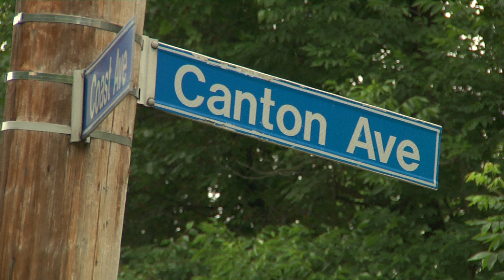Canton Ave. Pittsburgh STEEPEST U.S. STREET - WildTravelsTV.com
Canton Avenue in Pittsburgh has the distinction of being the steepest public street in the U.S. Bicycle riders - both amateur and professional - regularly lose the battle to conquer the steep incline, including WILD TRAVELS host Will Clinger. To check out other stories in WILD TRAVELS Season 2, head to our

WILD TRAVELS is a travel series celebrating the uniqueness of America in its unusual, eccentric, and downright quirky people, places and events.

Special thanks to BROOKE HYATT for the Dirty Dozen Bike Race footage.